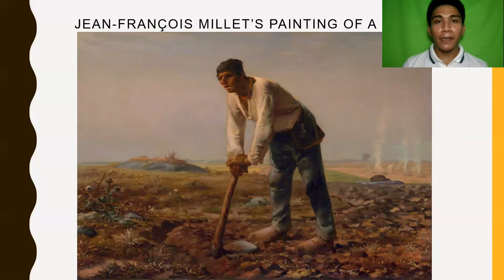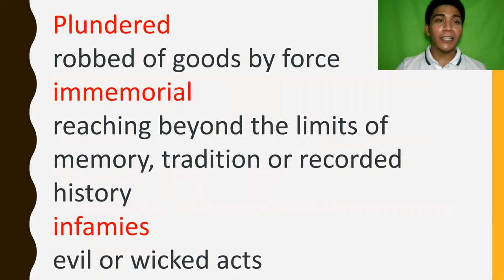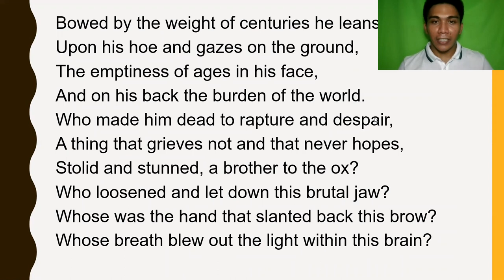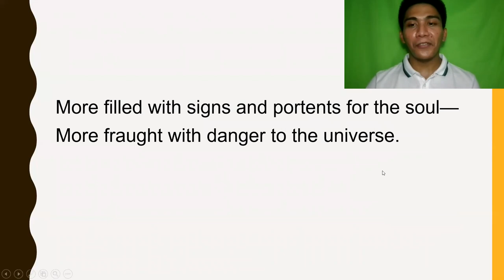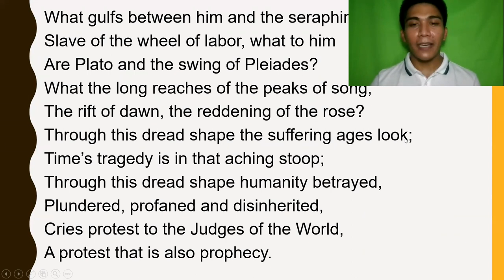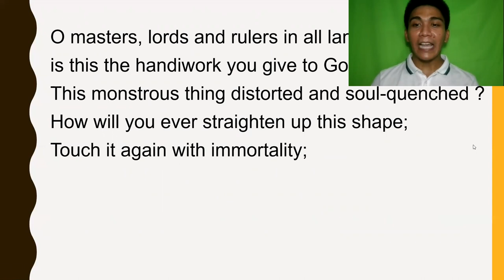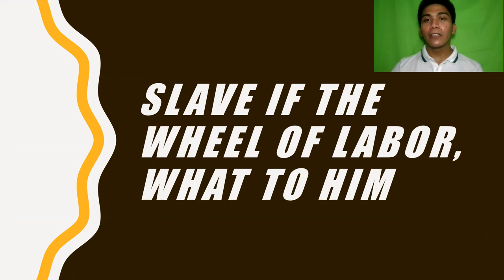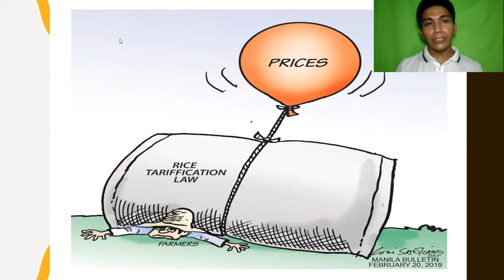English 9 Module 1 Lesson 2 Man With The Hoe